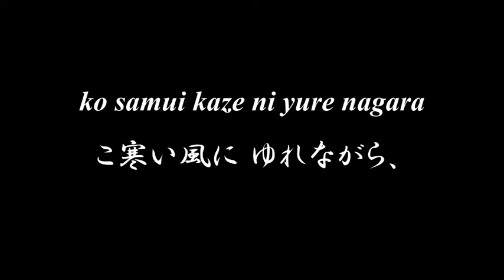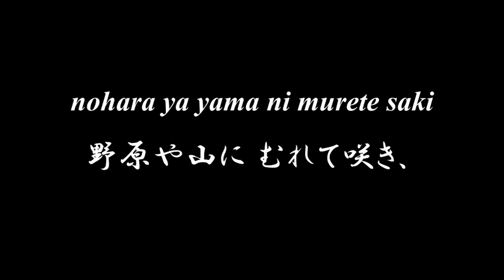Lovely Japanese song ◆ Nogiku ◆ Accompaniment and Lyrics, Choir Aahs【野菊】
◆◆◆ NOGIKU 野菊 ◆◆◆
石森 延男 作詞
下総 皖一 作曲

tooi yama kara fuite kuru
遠い山から 吹いて來る
kosamui kaze ni yurenagara
こ寒い風に ゆれながら、
kedakaku kiyoku niou hana
けだかく、きよく にほふ花。
kirei na nogiku
きれいな野菊、
usu murasaki yo
うすむらさきよ。

aki no hizashi o abite tobu
秋の日ざしを あびてとぶ
tonbo o karoku yasumase te
とんぼをかろく休ませて、
shizuka ni saita nobe no hana
しずかに咲いた 野べの花。
yasashii nogiku
やさしい野菊、
usu murasaki yo
うすむらさきよ。

shimo ga oritemo makenaide
しもがおりても まけないで、
nohara ya yama ni murete saki
野原や山に むれて咲き、
aki no nagori o oshimu hana
秋のなごりを をしむ花
akarui nogiku
あかるい野菊、
usu murasaki yo
うすむらさきよ。